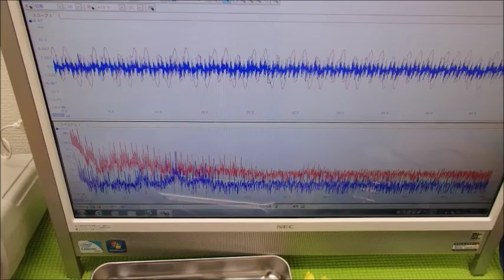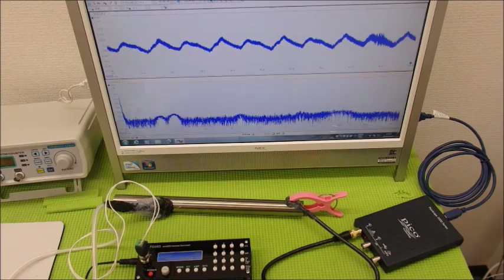メガヘルツの超音波発振制御プローブを利用した実験動画 ultrasonic-labo